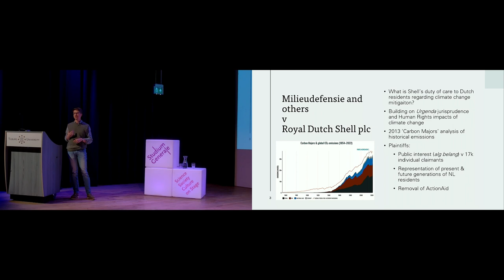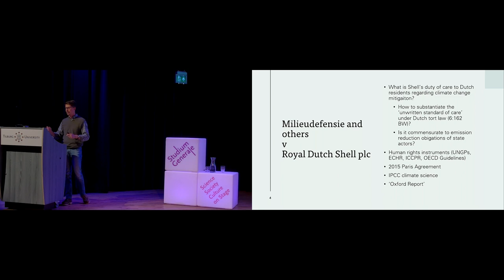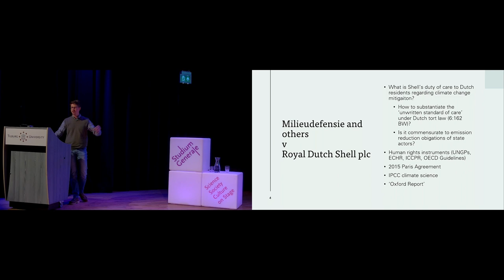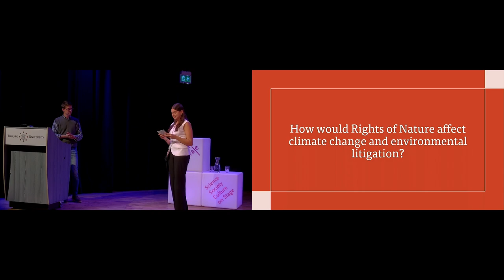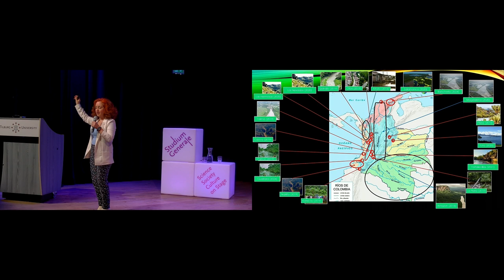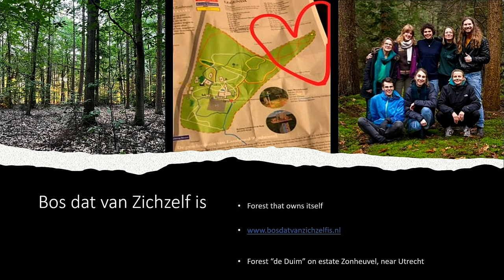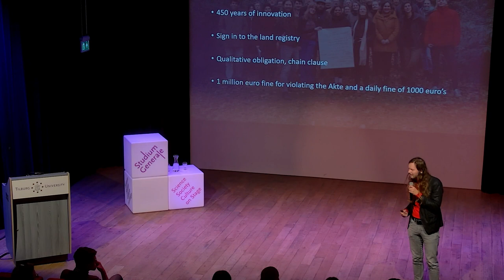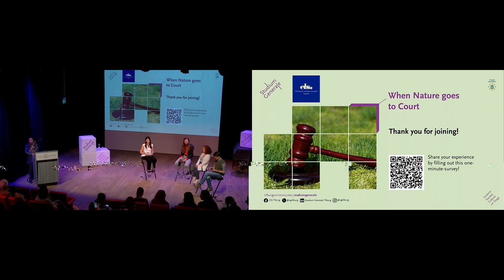When Nature goes to Court - Studium Generale - Tilburg University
Have you ever wondered what would happen if nature had rights like humans? What if a forest could sue for its own survival? How would a polluted river have a voice in court? These questions are central to the rights of nature movement, sparking real legal discussions worldwide. (English/SG Certificate*)

Giving nature a voice

In recent years, there has been a growing movement to recognize natural entities—like rivers, forests, and ecosystems—as having rights similar to human rights. This practice is gaining traction around the globe. From the Whanganui River in New Zealand that was recognized as an indivisible
and living being, to the Mar Menor in Spain; Europe's first ecosystem with legal personhood. But also a little closer to home, the municipality of Eijsden-Margraten in Limburg has become the first local council in the Netherlands to declare nature a “legal entity.”

Rights of Nature

But can a forest or river actually ever have its own rights? And if so, who then speaks for nature? These are some of the questions we have explored at this event. We have discussed the legal and ethical frameworks necessary to grant rights to nature. We have also delved into how indigenous perspectives and traditional ecological knowledge can guide this movement. What does granting nature rights mean for nature conservation and environmental policy in practice?

Speakers:

Phillip Paiement on transnational environmental governance.
Ximena Arenas Orbegozo on Colombia's multi-species justice system.
Peter Akkerman on giving Dutch forests their own rights.

This symposium was organized by Studium Generale in cooperation with ELSA Tilburg.

For students, this symposium may count towards the SG-Certificate.